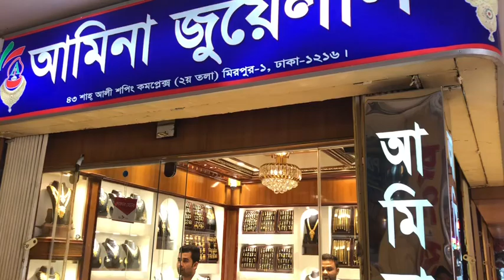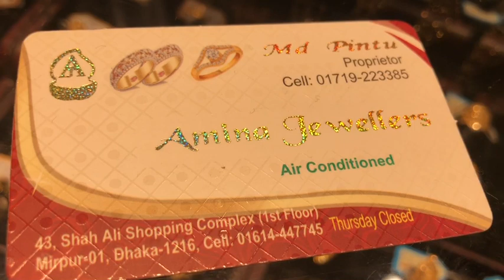মাথা নষ্ট ঝুমকার কালেকশন /BD Shop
মাথা নষ্ট ঝুমকার কালেকশন একদম কম দামে /BD Shop